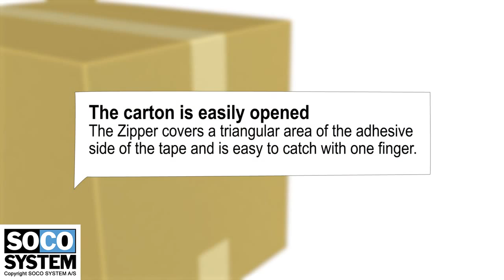APLIKACIJA EASY-PILL SELOTEJP TRAKE NA VRH KUTIJE - VIRO ZAGREB